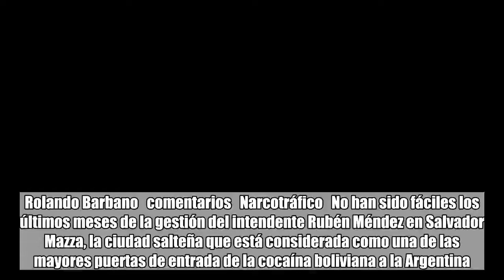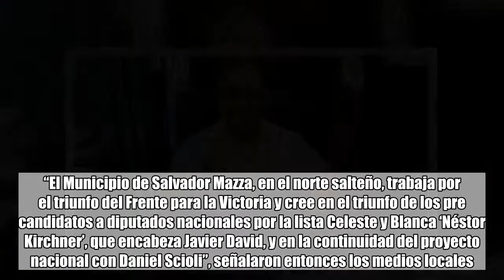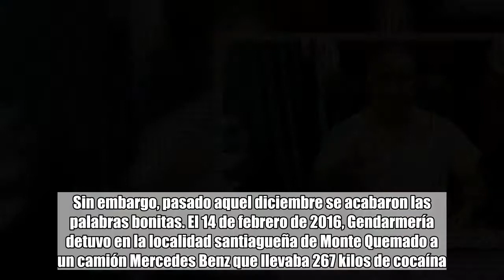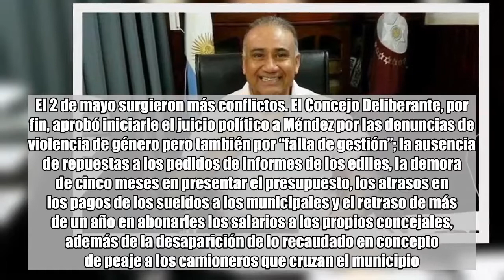El intendente que resiste, denunciado por violencia de género, destituido y con un hermano narco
Rolando Barbano   comentarios   Narcotráfico   No han sido fáciles los últimos meses de la gestión del intendente Rubén Méndez en Salvador Mazza, la ciudad salteña que está considerada como una de las mayores puertas de entrada de la cocaína boliviana a la Argentina.Tan difícil se le ha puesto todo a Méndez que, mientras su apellido empieza a mezclarse con el narcotráfico, ya ni siquiera está claro si sigue siendo intendente.Peronista desde casi siempre, alineado con el gobernador Juan Manuel Urtubey, en mayo de 2015 Méndez fue reelecto como intendente por el Frente Justicialista Renovador para la Victoria, una alianza kirchnerista local. Antes había completado el mandato de su depuesto antecesor, Carlos Villalba, sorprendido en un prostíbulo durante un operativo policial contra la trata de mujeres.Dos meses después de haber asumido su segundo mandato, Méndez se reunió con el ministro de Gobierno provincia, Juan Manuel Rodríguez, y anunció su postura de cara a las elecciones nacionales de aquel año. “El Municipio de Salvador Mazza, en el norte salteño, trabaja por el triunfo del Frente para la Victoria y cree en el triunfo de los pre candidatos a diputados nacionales por la lista Celeste y Blanca ‘Néstor Kirchner’, que encabeza Javier David, y en la continuidad del proyecto nacional con Daniel Scioli”, señalaron entonces los medios locales.El ministro Rodríguez destacó en aquel momento a Méndez como “uno de los referentes más importantes que tiene nuestro frente”.Sin embargo, pasado aquel diciembre se acabaron las palabras bonitas. El 14 de febrero de 2016, Gendarmería detuvo en la localidad santiagueña de Monte Quemado a un camión Mercedes Benz que llevaba 267 kilos de cocaína. La camioneta que iba adelante del transporte abriéndole paso logró escapar, pero quedó en el aire la identidad del sospechoso de conducirla: Mauricio Gerónimo, concejal de Salvador Mazza y hombre cercano al intendente Méndez.Los investigadores fueron a buscar a Gerónimo pero no lo encontraron, ni entonces ni ahora: sigue prófugo. Tiene pedido de captura en esta causa, bautizada como “Febrero Blanco”, pero eso no le ha impedido hacer declaraciones en videos grabados desde la clandestinidad. También le escribió por Facebook al diario local Noticias Pocitos: “Es Méndez. Me cagó, pero lo voy a aclarar”, acusó allí.Aún no lo aclaró.El intendente Méndez, que sería el señalado como desleal por el prófugo, se pidió entonces cinco días de licencia. Al regresar tuvo que salir a desmentir su propia renuncia al cargo y a impulsar la destitución de Gerónimo en el Concejo. Nunca se supo qué diferencia se había producido entre ellos. Tampoco lo ayudó su relación con Alejandro Maurín, quien cayó preso en la misma causa narco mientras ejercía como presidente interino del Concejo Deliberante; el intendente se vio obligado a negar que fueran socios en una empresa de distribución de gaseosas.En la función pública no le iba mejor. En junio una marcha de protesta llegó hasta su casa y la llenó